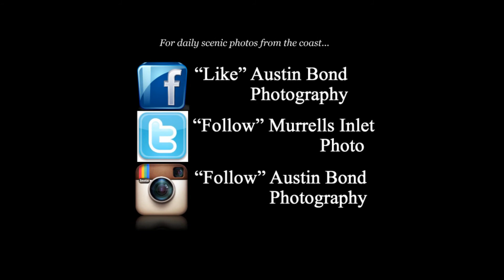Austin Bond Photography - Belin UMC